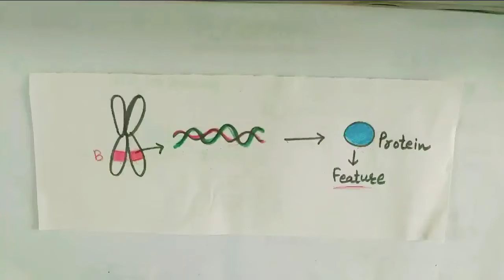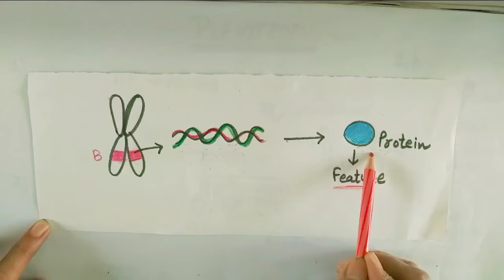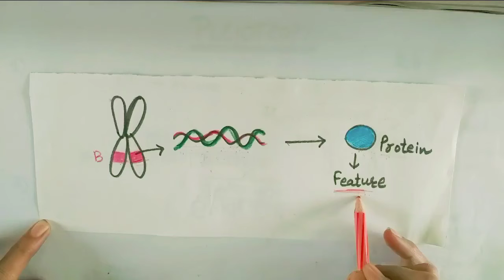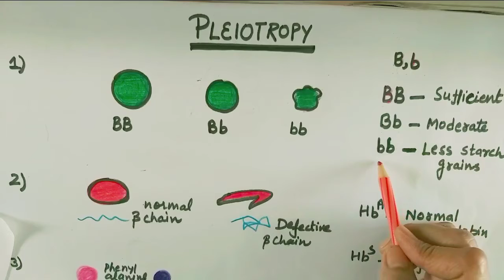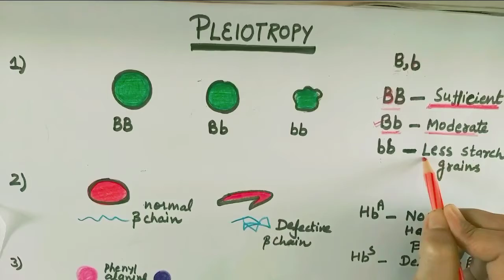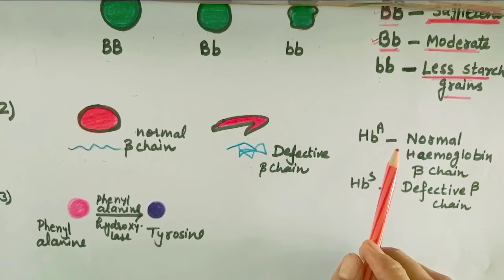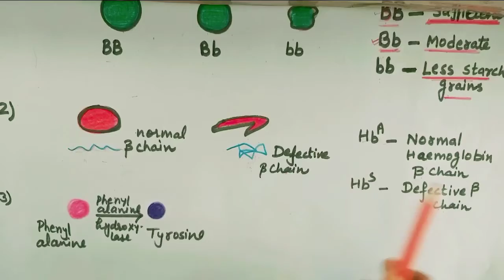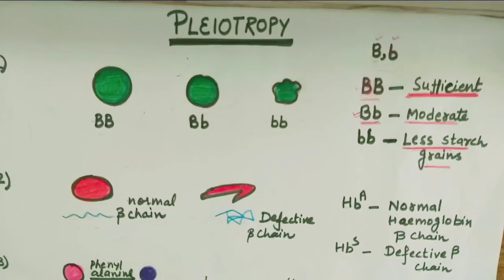XII Biology Principles of Inheritance and variations (Pleiotropy)